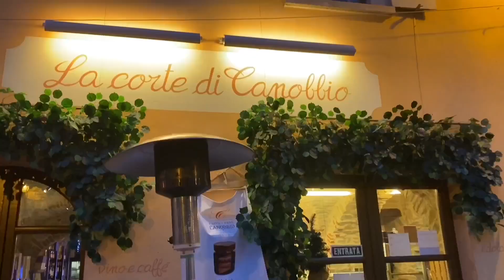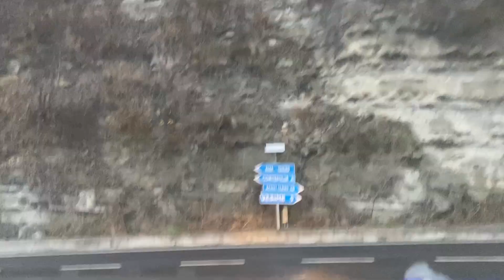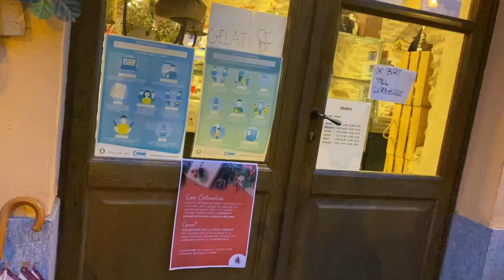Our last bar hopping of the year